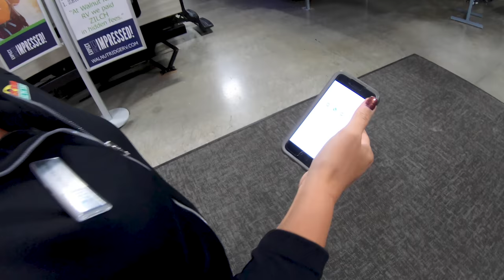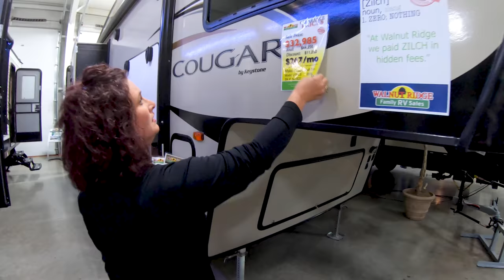Days of our RV Lives Ep. 8 - Brothers will be Brothers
Where is Max, what is JoJo doing, and Wally visits! Another exciting episode of days.

If you missed Wally...you didn't watch long enough